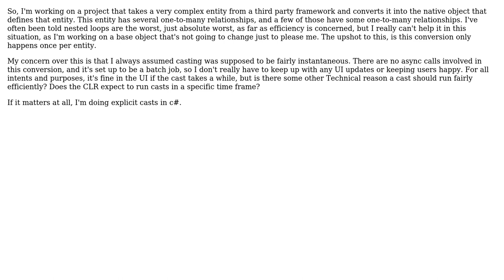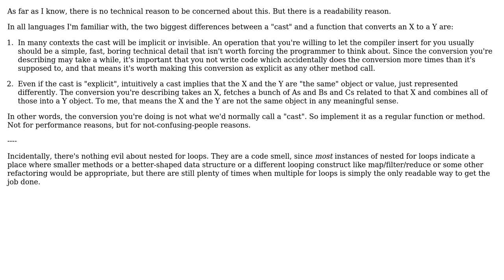Software Engineering: Is there any technical reason to be concerned with casting speed?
With thanks & praise to God, and with thanks to the many people who have made this project possible! | Content (except music & images) licensed under CC BY-SA | Music | Images & others | With thanks to user Sidney user Ixrec user Andy Hunt and the Stack Exchange Network Trademarks are property of their respective owners. You are responsible for your own actions.